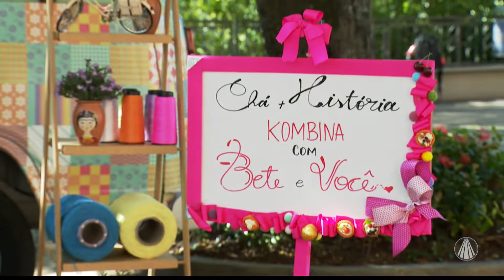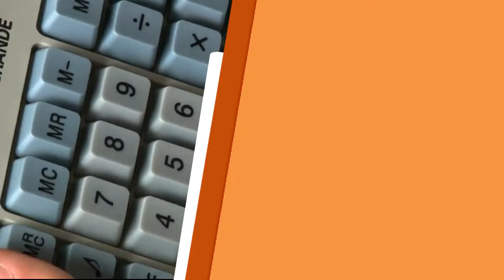Bete Ribeiro bate um papo com o artesão Valdemar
No Kombina, Bete Ribeiro toma um café e conversa com o seu Valdemar sobre artesanato e fé. Confira!

REDE APARECIDA
A TV de Nossa Senhora